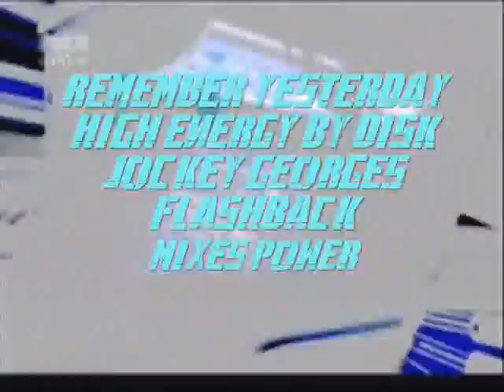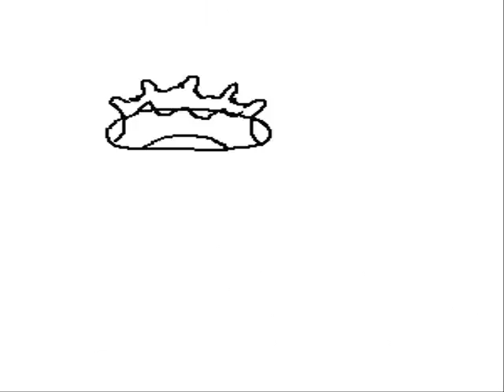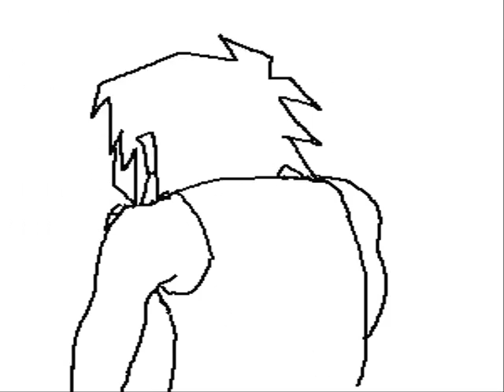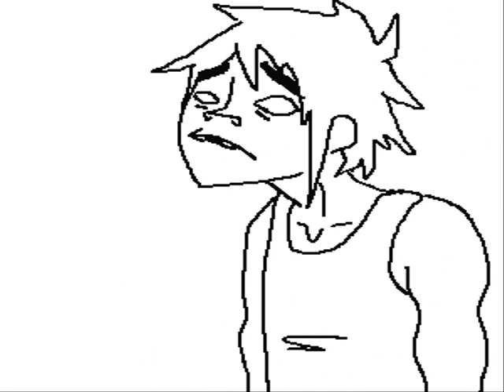REMEMBER YESTERDAY HIGH ENERGY BY DISK JOCKEY GEORGES FIVE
PARTE 5...DJ GEORGES FLASHBACK...RESCATANDO LAS MEJORES ROLAS Y LOS MEJORES VINYLES DEL HIGH ENERGY...COMO UNA RSPUESTA A ESOS CRITIKOS Q X EL HECHO D TENER 20 O 25 AÑOS YA SE SIENTEN TODOS UNOS EXPERTOS EN EL HIGH ENERGY CUANDO NI SIKIERA CONOCIERON GRANDES TEMAS Y GRANDES DJ´s DE ESA TEMPORADA...AGRADEZCO A MIS HERMANOS MAYORES Q ME HAYAN DADO A CONOCER ESTE TIPO DE MUSIK...REITERO...NO SERE UN CHINGON PERO NO SOY MEDIOCRE COMO OTROS